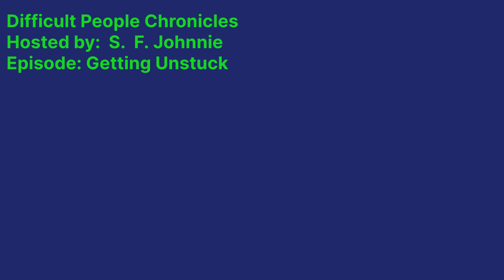Need Motivation? | Getting Unstuck In Life | When You Don't Have Motivation What Should You Do?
In this week's episode, Seriously Focused Johnnie talks about how to get unstuck from the haters' harsh words.

For suggested topics, put in the subject box "Topic," and email to the following email listed below:

〰️My intended goal is to educate and bring people closer to God. With that said, please support by donating.